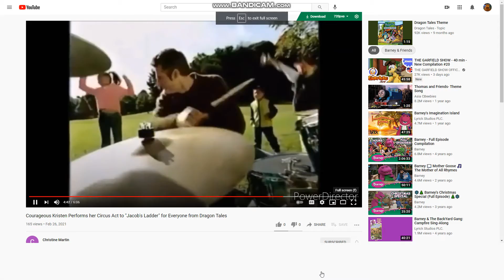Emily and Teddy dancing to I Have Decided To Follow Jesus for Everyone from Dragon Tales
this songs is Sung by John Jones
Nina, the Band and Dragon Tales Characters from Dragon Tales: Let's Start A Band (2003) YAY! Emily! from Barney's Super Singing Circus (2000)
I love performed them!
what do you think, Christine Martin